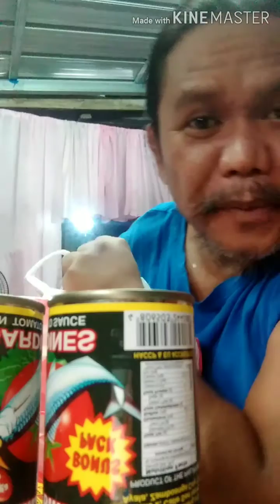5milyon galing kai wellie revellame nasa akin na